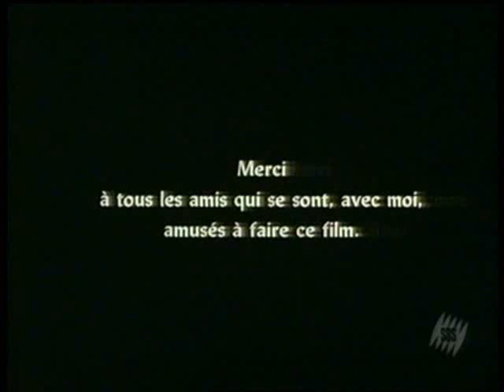Le Batteur Du Bolero ~~~ Jacques Villeret ~~~ Maurice Ravel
Jacques Villeret (6 February 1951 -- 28 January 2005) was a French actor. Born Jacky Boufroura in Loches, Indre-et-Loire, France, of Algerian origin, he is most famous internationally for his role as François Pignon in Le Dîner de cons, both on the stage and in the later film. Other celebrated roles include the extra terrestrial in La soupe aux choux, the autistic Mo in L'été en pente douce, and marshal Ludwig von Apfelstrudel in Papy fait de la résistance. He married Irina Tarassov, an actress and writer, on 26 December 1979. They separated in 1998. (Irina has written about their life together in her book, Un jour, tout ira bien.)[1] Having met Seny, an African widow, Jacques and she were about to start life together in Paris when he died, in Evreux, following a liver hemorrhage.

Boléro is a one-movement orchestral piece by Maurice Ravel. Originally composed as a ballet commissioned by Russian ballerina Ida Rubenstein, the piece, which premiered in 1928, is Ravel's most famous musical composition.[2] Before Boléro, Ravel had composed large scale ballets (such as Daphnis et Chloé, composed for the Ballets Russes 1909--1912), suites for the ballet (such as the second orchestral version of Ma Mère l'Oye, 1912), and one-movement dance pieces (such as La Valse, 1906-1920). Apart from such compositions intended for a staged dance performance, Ravel had demonstrated an interest in composing re-styled dances, from his earliest successes (the 1895 Menuet and the 1899 Pavane) to his more mature works like Le tombeau de Couperin (which takes the format of a dance suite).

Joseph-Maurice Ravel (March 7, 1875 -- December 28, 1937) was a French composer of Impressionist music known especially for his melodies, orchestral and instrumental textures and effects. Much of his piano music, chamber music, vocal music and orchestral music has entered the standard concert repertoire.

Ravel's piano compositions, such as Jeux d'eau, Miroirs, Le tombeau de Couperin and Gaspard de la nuit, demand considerable virtuosity from the performer, and his orchestral music, including Daphnis et Chloé and his arrangement of Modest Mussorgsky's Pictures at an Exhibition, uses a variety of sound and instrumentation.

Ravel is perhaps known best for his orchestral work Boléro (1928), which he considered trivial and once described as "a piece for orchestra without music."[1]

According to SACEM, Ravel's estate earns more royalties than that of any other French composer. According to international copyright law, Ravel's works have been in the public domain since January 1, 2008 in most countries. In France, due to anomalous copyright law extensions to account for the two world wars, they will not enter the public domain until 2015.[2]